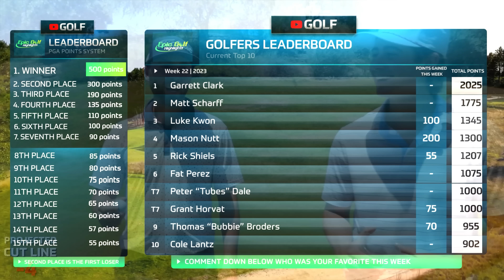First-Ever Hole in One at Good Good Golf's $100K Championship! | Top 15 Golf Shots Of the Week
Welcome back to our weekly showcase of the most electrifying swings and stunning putts! From awe-inspiring aces to unbelievable birdies, we've got it all lined up for you. Get ready to witness golfing mastery as we count down the Top 15 Golf Shots of the Week. Brace yourselves, because these shots will blow you away! 🏌️‍♂️

Welcome to Epic Golf Highlights, the home of the best golf videos and analysis on the internet. Our channel is dedicated to providing golf enthusiasts with high-quality, engaging content that showcases the most exciting moments in the sport.

With my expertise in golf highlights, I bring years of experience and knowledge to every video I produce. I analyze every shot, break down every piece of content their is on the platform to provide quality content.

The content includes highlights from big channels like Good Good Golf, Rick Shiels, GM Golf, Bob Does Sports, Grant Horvat, Bryan Bros, Peter Finch and many more big and small channels.

I´m proud to have been approved to create this content with the bigger channels, to use their content and put my own story to it.

If you want to support the YouTubers in this video please check out their channels below.

15 - @RickShielsPGA
14 - @JonnyPlaysGolf
13 - @JonnyPlaysGolf
12 -  @GoodGood
11 - @GoodGood
10 - @GrantHorvatGolfs
9 - @gmgolf
8 -  @thegolfsupply
7 -  @GrantHorvatGolfs
6 - @LukeKwonGolf
5 - @GrantHorvatGolfs
4 - @GoodGood
3 - @GoodGood
2 - @206_golf
1 - @GoodGood

Honorable Mentions - @PureItGolf @TeeBreezeGolf